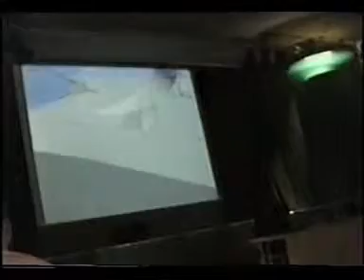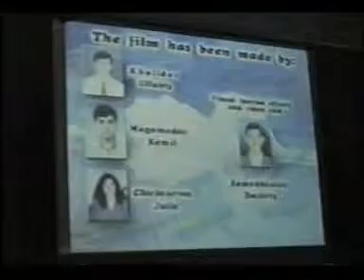ЭКСПО-2000, Ганновер (часть 2)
Презентация проекта "Живая вода" на всемирной выставке ЭКСПО-2000 в Ганновере (Германия) в рамках российской экспозиции, июнь 2000 г. (часть 2)